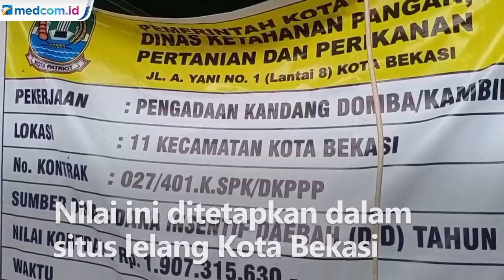Geger, Anggaran Rp2,3 M untuk Pengadaan Kandang Kambing di Bekasi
Kota Bekasi kembali digegerkan anggaran fantastis di era Wali Kota non aktif Rahmat Effendi yang kini ditahan oleh KPK. Pemkot menganggarkan Rp2,3 miliar untuk pengadaan kandang kambing.

Nilai ini ditetapkan dalam situs lelang Kota Bekasi yang telah dimenangkan swasta dengan angka Rp1,9 miliar. Tender ini dibuat pada September 2021, saat Rahmat Effendi masih menjabat Wali Kota Bekasi. Sumber anggaran berasal dari APBD Bekasi tahun 2021 di bawah Dinas Ketahanan Pangan Pertanian dan Perikanan untuk pembangunan kandang kambing di 11 kecamatan.